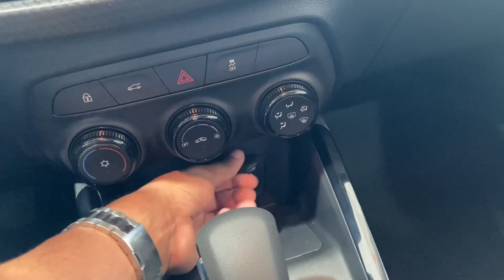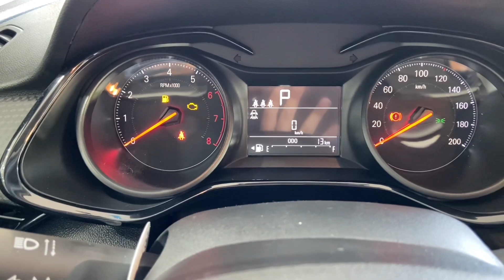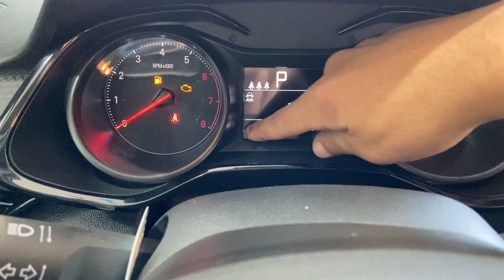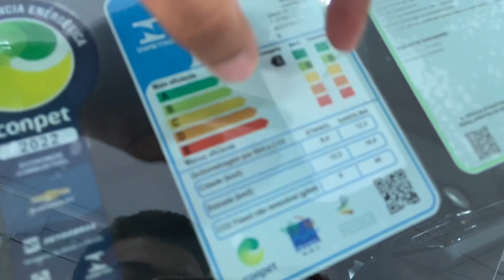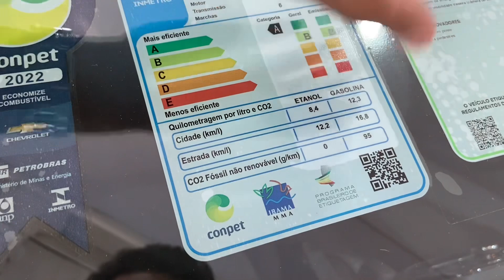NOVO ONIX PLUS 2023 DE ENTRADA! VERSÃO MAIS SIMPLES E BARATA DO 1.0 TURBO! PREÇO R$ 92 MIL REAIS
NOVO CHEVROLET ONIX PLUS SEDAN 2023 BRANCO | VERSÃO SIMPLES 1.0 TURBO DE ENTRADA | AVALIAÇÃO E PREÇOS